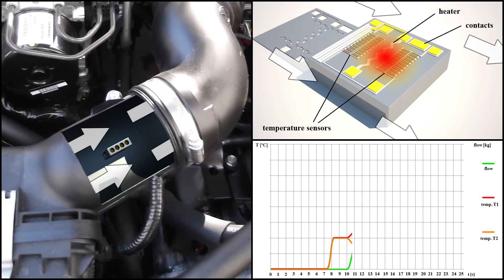How it works - MEMS Mass Flow sensor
How it works - MEMS Mass Flow sensor in car engine